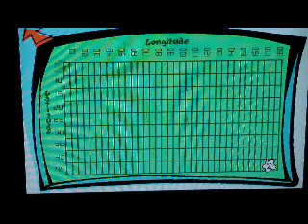Spy Fox in Dry Cereal, Part 5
Part 5 of me playing  "Spy Fox in Dry Cereal."